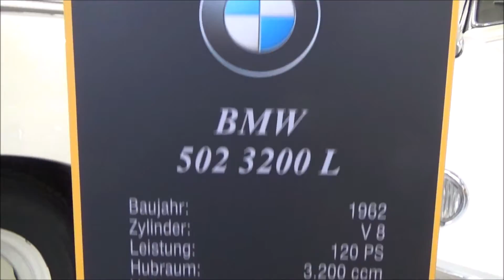BMW 3200 L (502) - Car Collection Steim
A BMW 3200 L (502) presented at the Car Collection Steim in Schramberg (Germany).

- 120 HP
-  Nm max. torque
- 170 km/h topspeed
- 14.0 sec. (0 to 100 km/h)